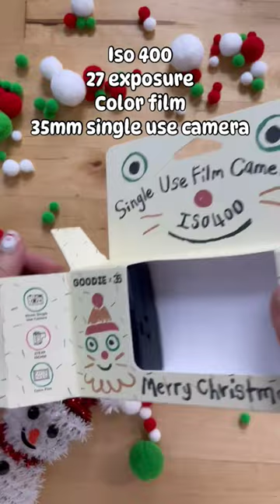“Goodie x Thirtysi36”. Each photo captures a special ‘Lo-Fi’ confetti effect. Artwork